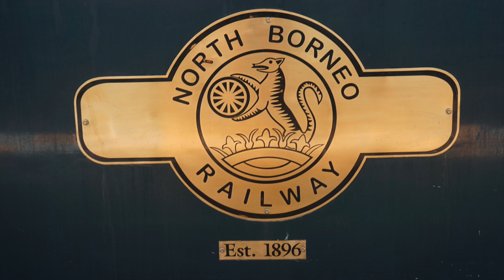The North Borneo Railway Experience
Onboard the nostalgic North Borneo Railway. This rail excursion is the best way to discover the lush landscape of the coastal and rural regions of Sabah.